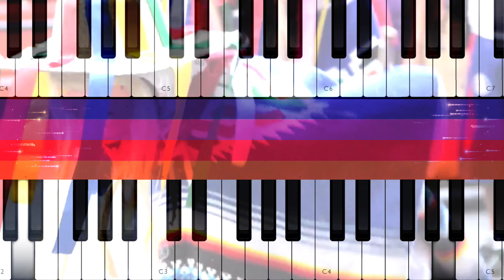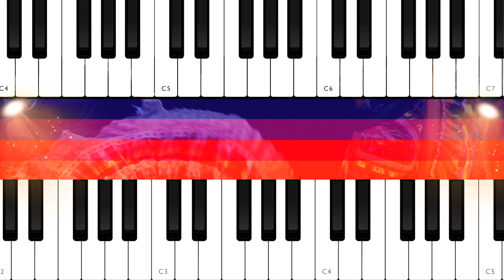Mexican Clapping Song チャパネカス【Arr.Tanto Tanto】Piano Duets in C ☆☆☆☆中級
Piano Duets ☆☆☆☆中級
メキシコの民族音楽としてよく知られている曲です。
3拍子のリズムに合わせて、踊る感じで楽しく弾きましょう。
This song is well known as Mexican folk song.
Keep the three-beat rhythm and enjoy the duets.